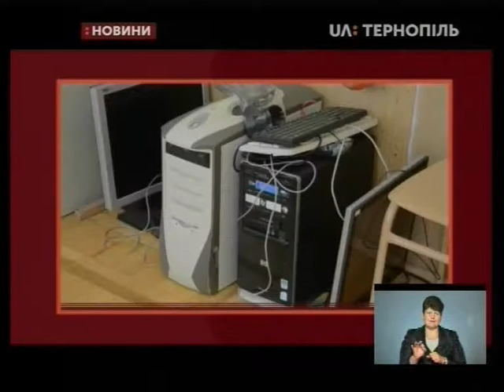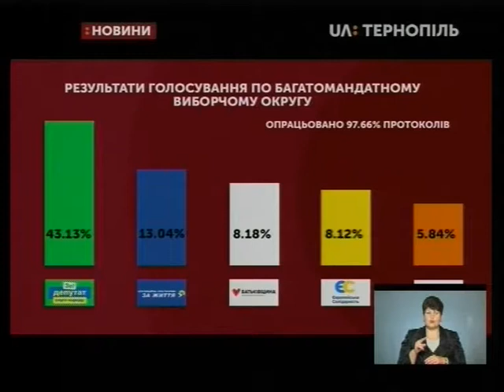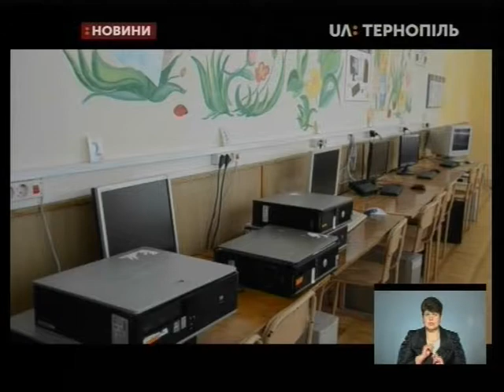23.07.2019. Новини. 19:00